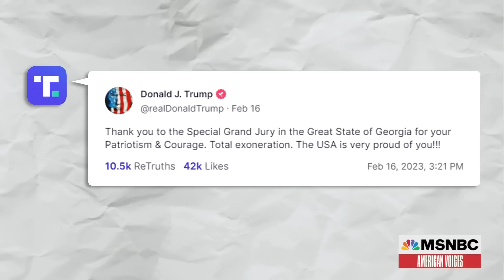Trump claims he ‘did nothing wrong’ as nation waits for charging decisions in Georgia election probe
Donald Trump is ramping up attacks against the forewoman of the special grand jury that investigated possible election interference after Georgia’s 2020 election. MSNBC Legal Analyst Barbara McQuade and Hugo Lowell, Political Investigations Reporter at The Guardian joined American Voices with Alicia Menendez to discuss the impact of the forewoman’s media blitz in which she told NBC News the special grand jury recommended indictments against more than a dozen people.